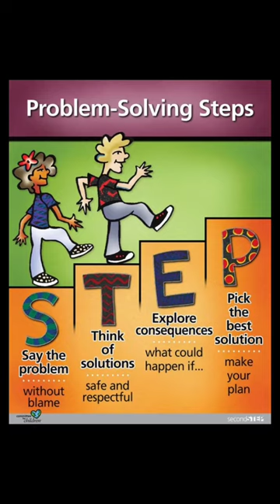Help your child through the DMIT test report.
credit - Pinterest
you tube.